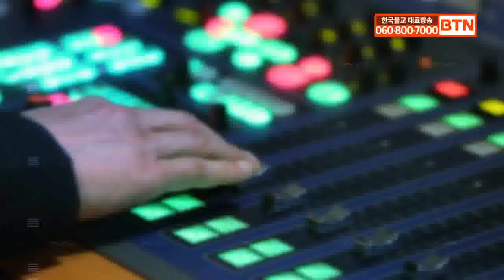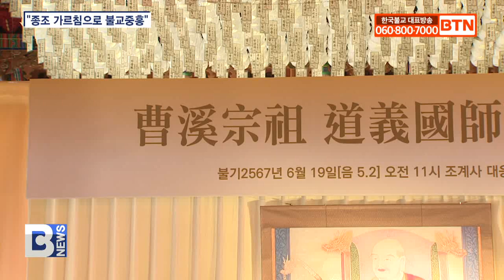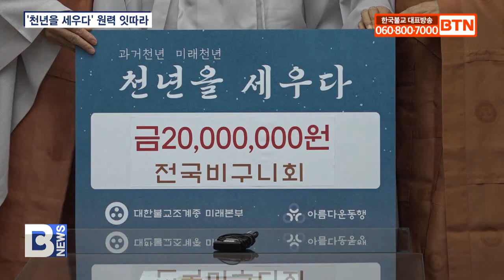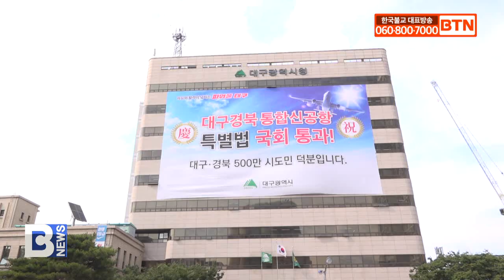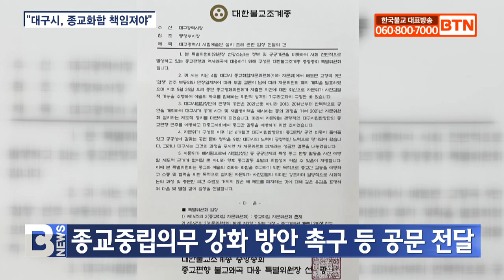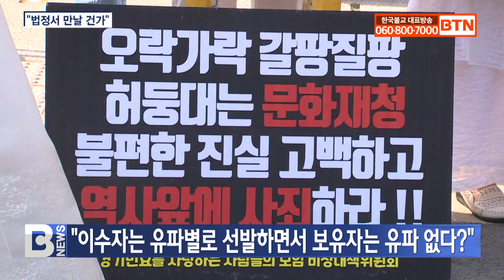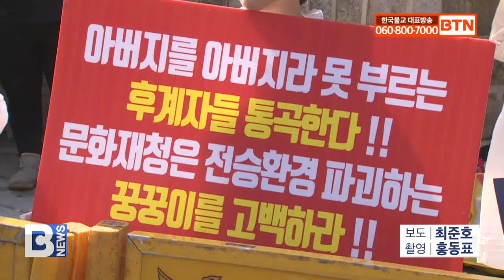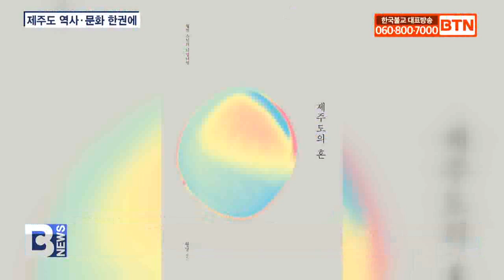[BTN뉴스] 2023년 06월 20일 전체뉴스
2023년 06월 20일 전체뉴스

조계종조 도의국사 다례 “종조 가르침으로 불교중흥”
월운 대종사 임종게 “중도 속인도 아닌 늙은 영가”
국제참여불교연대 진우스님 예방 “인류행복 구현에 노력”
천년을 세우다 동참 '보문사, 전국비구니회, 성주사'
종교편향불교왜곡특위 항의방문 “종교화합 책임 대구시에”
경기민요 전승자 대규모 집회 “공정하게 재심사 하라”
옥천암, 수국사 음악회로 지역민과 문화향연
월명스님 제주도의 혼출간‥제주도 가치 세계로
춘천 보타사, 개금불사 회향 법회 봉행
영상뉴스 수국이 아름다운절 부산 대연사